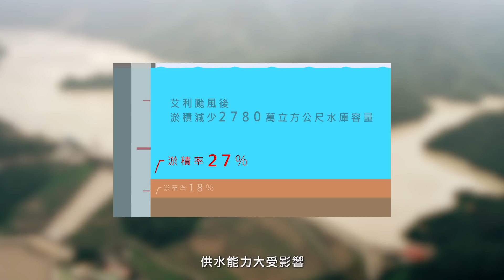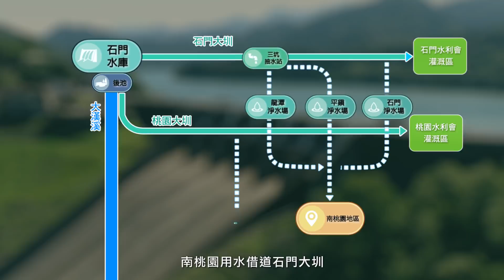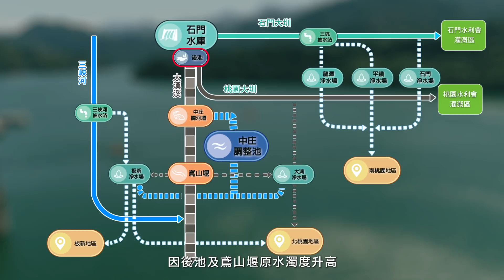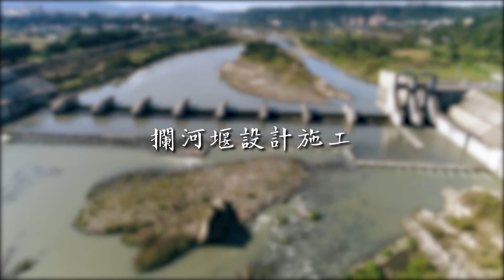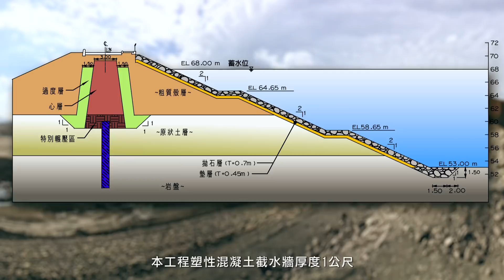石門水庫-中庄調整池簡介 中文